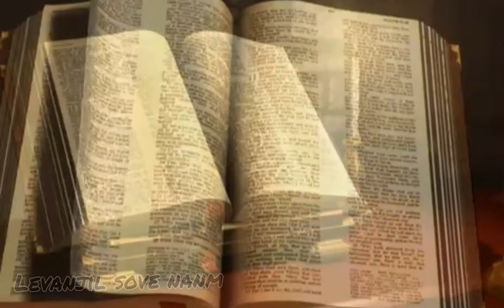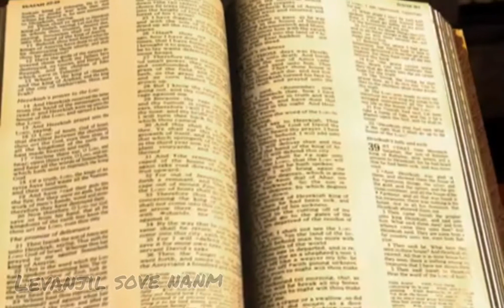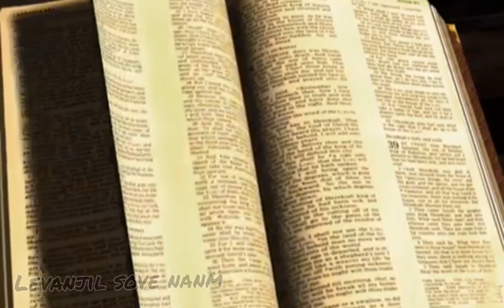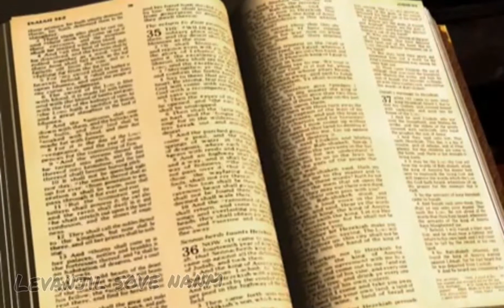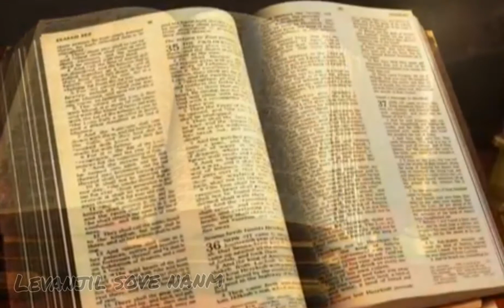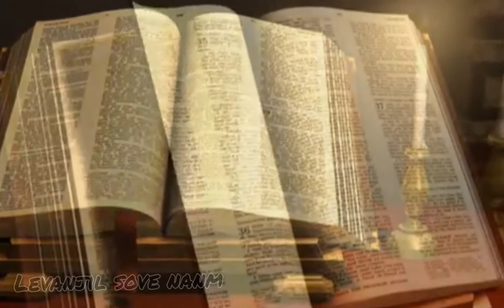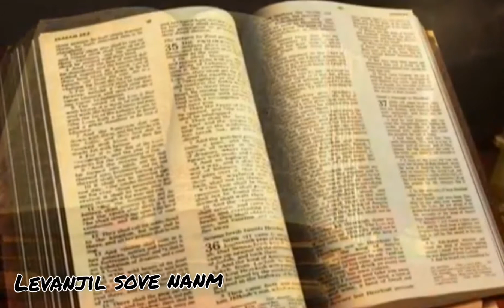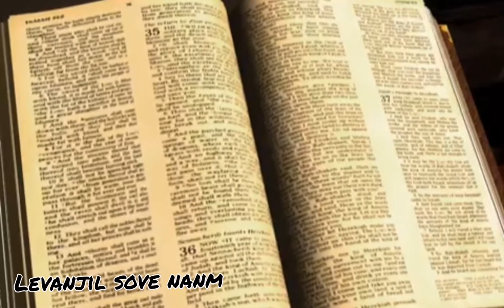MA VA We Li / Samuel Robuste / Louwanj Pwisan